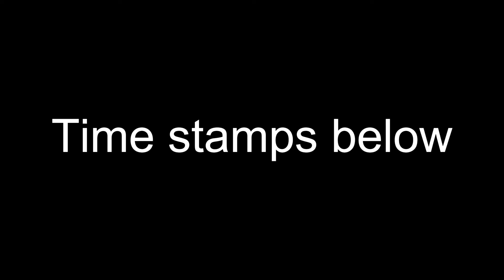How I got HECATOMB 100 "1000 Runs" (Hypixel SKYBLOCK)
In this video I did 1000 RUNS OF DUNGEONS in Hypixel skyblock and got Hecatomb 100, This took me 100+ Hours to do and I AM BRAIN DEAD.

Dante Rising A (GIVEAWAY ENDS JAN10TH AT 5AM CST GO G O GO)

Video Chapters:

The Beginning : 00:30

Selling The Hyperion : 02:02

The GRIND : 03:07

The DEBT : 04:22

The END Of Floor 7: 05:12

Profit from F7 : 5:40

The Start To MASTER MODE : 06:29

The Start To Master MODE 5 : 08:14

The Community: 09:23

The Final Hecatomb : 11:23

The END : 11:51

None of the music in this video belongs to me if you want to support these creators please go check out there music here below,

Kk parode (Couldn't find the actual song ;

The 5 songs below are nintendo songs and the channels used for the music are reuploaded ALL COPYRIGHT IS NINTENDO'S

Ocarina of time Theme Song,
Guerdo Valley,
Honey bee galaxy,
Song of healing,
Majora's mask 3rd day in clock town,